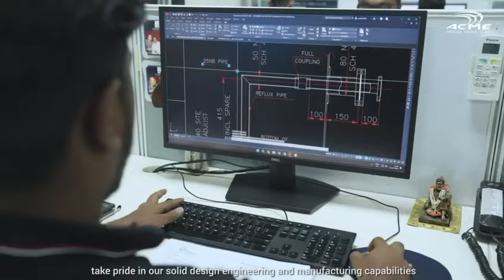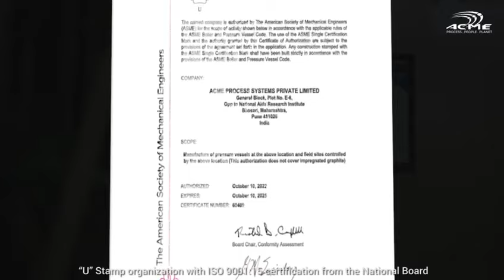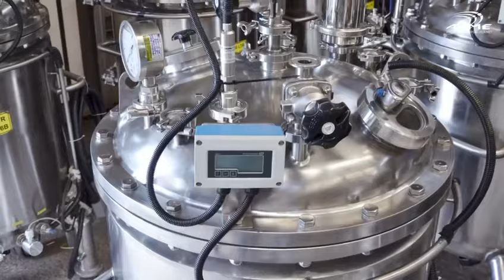2 March 2024